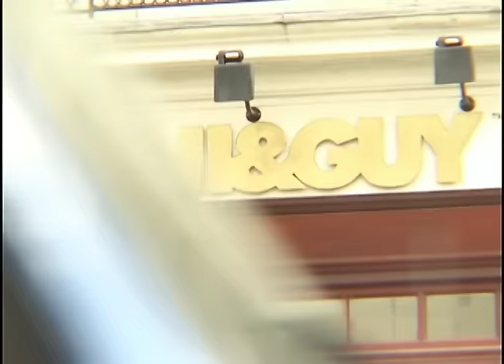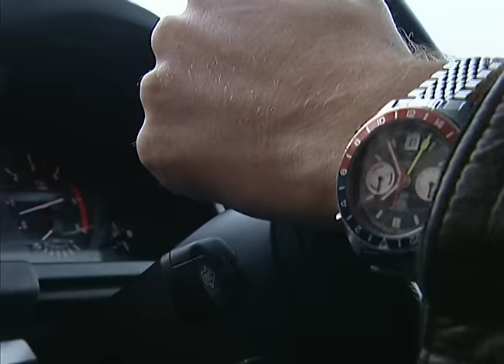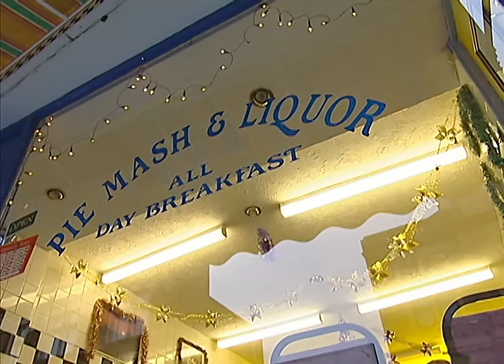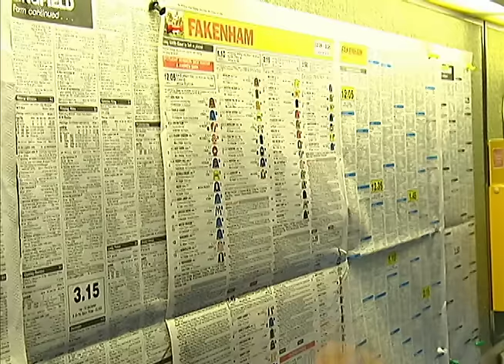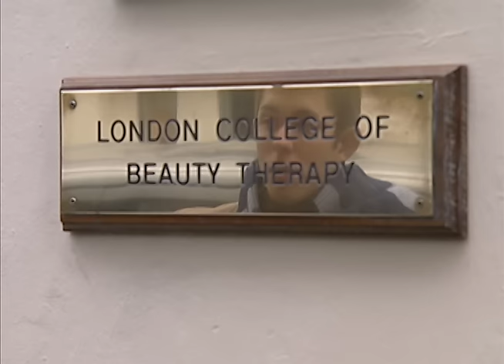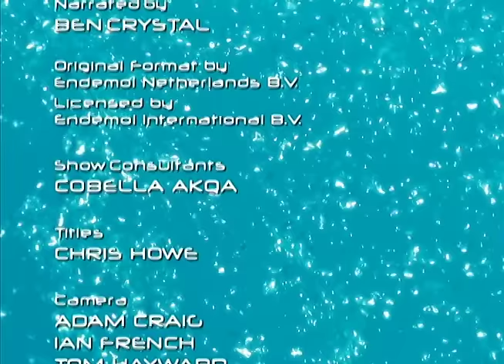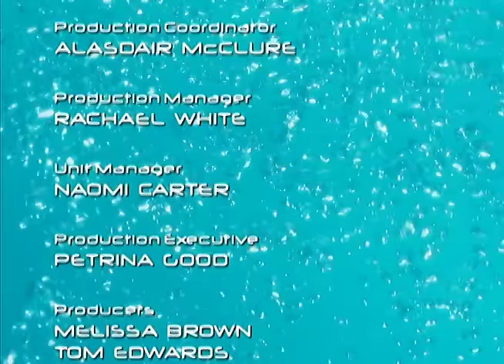The Salon - Ep.1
The Salon is built, and manager Paul Merritt is chosen from a group of hundreds of applicants. Stylists audition and a group is selected.